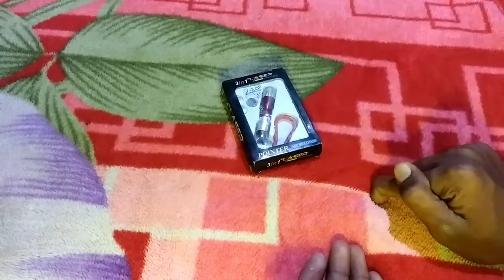laser light इतनी ससती mr toy rv